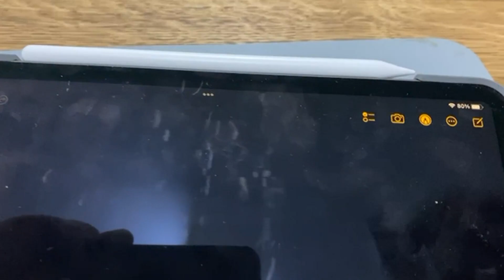GOOJODOQ Stilo di 11a Generazione GD11 per iPad 2018 2022, Ben fatta, esteticamente molto simile all